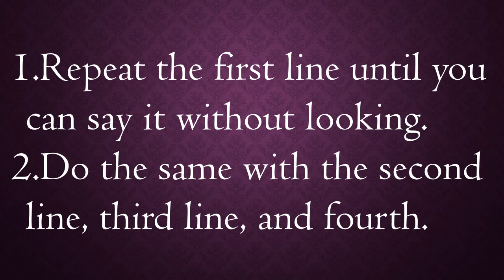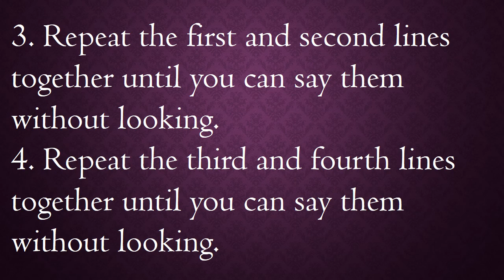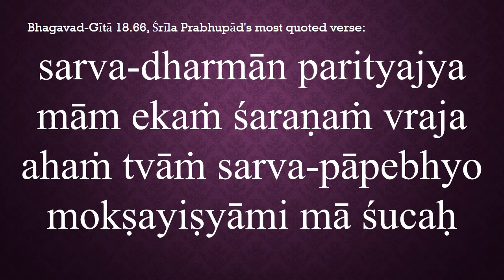6 Steps to Learn a Verse: Prabhupad's #1 Most Quoted